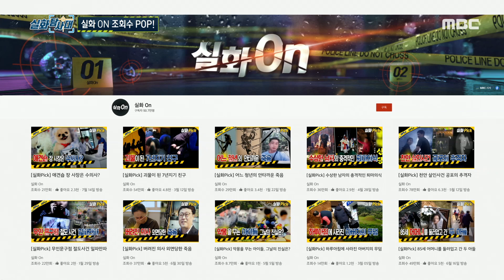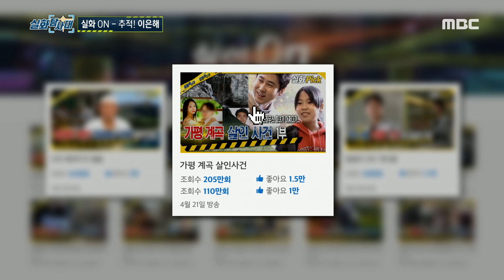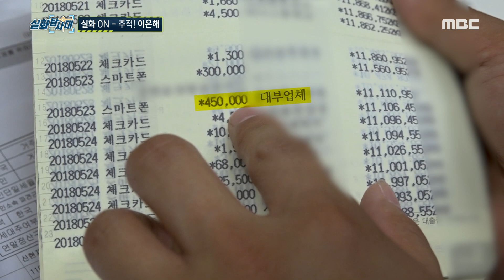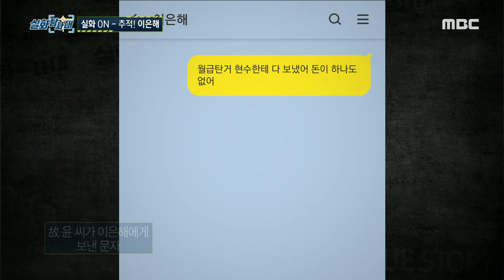[실화탐사대] 조회수 TOP! 상반기를 뜨겁게 달궜던 화제의 실화, MBC 220728 방송